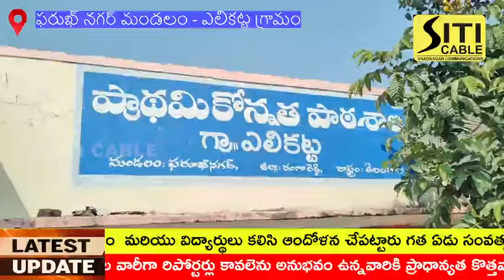అక్రమ డిప్యూటేషన్లను వెంటనే రద్దు చేయాలి//ఎలికట్ట ప్రభుత్వ పాఠశాల ముందు AISF విద్యార్థి సంఘం ఆందోళన.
*అక్రమ డిప్యూటేషన్ల ను వెంటనే రద్దు చేయాలి.!*

*పాఠశాల ముందు ఏఐఎస్ఎఫ్ విద్యార్థి సంఘం ఆధ్వర్యంలో విద్యార్థుల ఆందోళన.!*

రంగారెడ్డి జిల్లా షాద్ నగర్ పరిధిలోని ఫరూక్ నగర్ మండలం ఎలికట్ట ప్రాథమికోన్నత పాఠశాల ముందు ఏఐఎస్ఎఫ్ విద్యార్థి సంఘం  మరియు విద్యార్థులు కలిసి ఆందోళన చేపట్టారు గత ఏడు సంవత్సరాల నుండి పాఠశాలకు రాకుండా ఏడు సంవత్సరాల నుండి అక్రమ డిప్యూటీషన్లో ఉంటూ పాఠశాలకు రాకుండా పేద విద్యార్థులకు విద్య ను  నష్టం చేస్తున్న గణిత శాస్త్ర ఉపాధ్యాయుడు వెంకటేశ్వరరావు ను  డిప్యూటేషన్ వెంటనే రద్దుచేసి ఆయనను పాఠశాలకు రప్పించాలని డిమాండ్ చేస్తూ ఆందోళనకు దిగారు ఏడు సంవత్సరాలుగా డీఈఓ ఆర్జెడి కార్యాలయంలో ఉంటూ లక్షల రూపాయల జీతం మాత్రం ఇక్కడి పాఠశాలలో పనిచేస్తున్నట్టు తీసుకోవడం ఎంతవరకు సమంజసం అని ఏఐఎస్ఎఫ్ రంగారెడ్డి జిల్లా అధ్యక్షులు పవన్ చౌహన్ షాద్ నగర్ నియోజకవర్గ ఇన్చార్జ్ ఆకాష్ డిమాండ్ చేశారు రంగారెడ్డి జిల్లాలో ఉన్న అక్రమ డిప్యూటేషన్లను రద్దు చేయకపోతే జిల్లా వ్యాప్తంగా పెద్ద ఎత్తున ఆందోళన కార్యక్రమాలు చేపడతామని హెచ్చరించారు. అనంతరం ఫరుఖ్ నగర్ మండల ఎంఈఓ పాఠశాలకు విచ్చేయగా ఆయనకు వినతి పత్రాన్ని అందజేశారు.